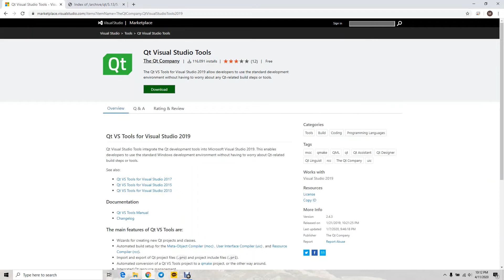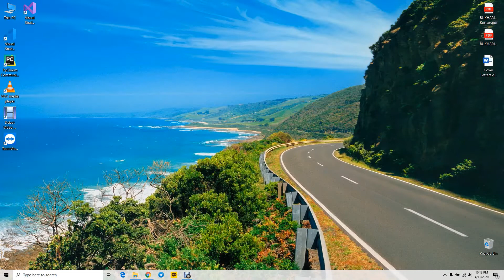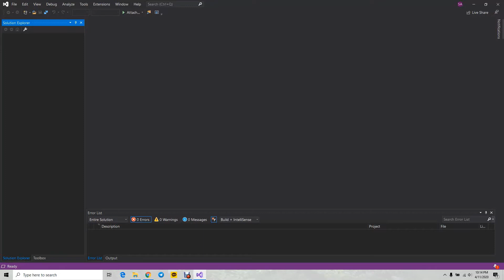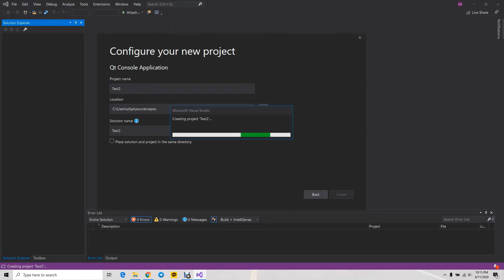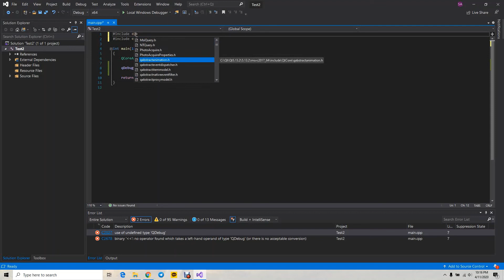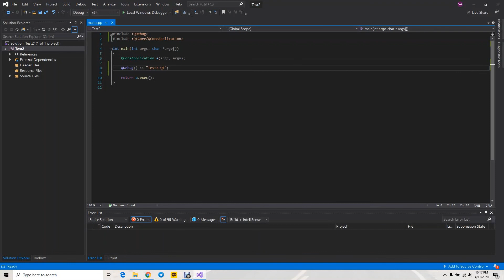Qt (How to install Qt library on MVS 2019) / Qt library ni MVS 2019 da o'rnatish.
I showed how to install Qt library on MVS 2019.
MVS 2019 da Qt library ni qanday o'rnatish ko'rsatildi.